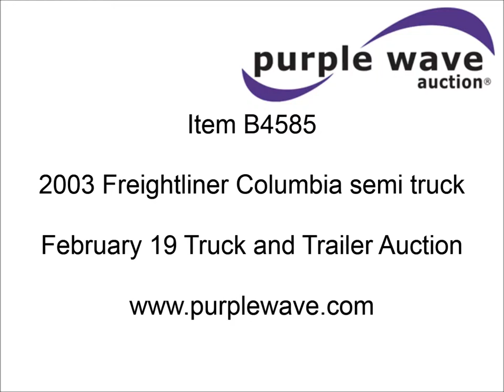2003 Freightliner Columbia semi truck for sale | sold at auction February 19, 2013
2003 Freightliner Columbia semi truck
1,299,988 miles on odometer
40,830 hours on meter
Caterpillar C15 14.6L L6 diesel engine
515 HP
Serial 6NZ81018
Rockwell M016G10CM16 10 speed manual transmission
Twin screw
AC and heat
Tilt
Cruise
AM/FM/CD
Heated mirrors
Air ride cab
Single sleeper
Storage
Visor
Dump valves
Air suspension
Air brakes
Jake brake
3.58 gear ratio
295/75R22.5 tires
Oil leak at front engine structure
Unit# 5109
1FUJA6AV13LK32603